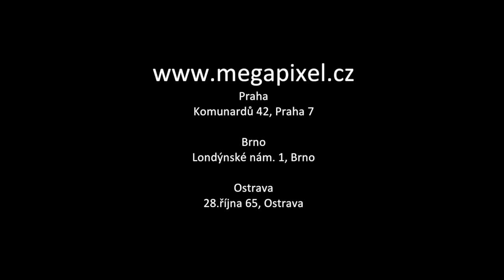Poradna: Výběr techniky na focení toulek v přírodě a cestování